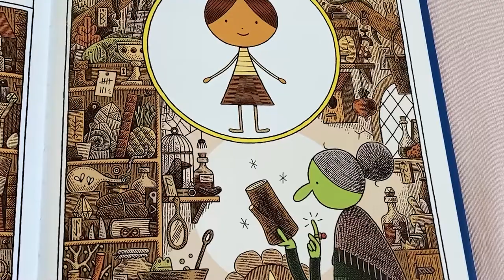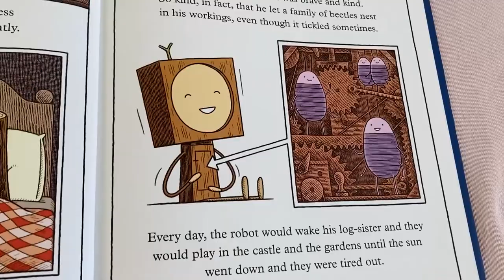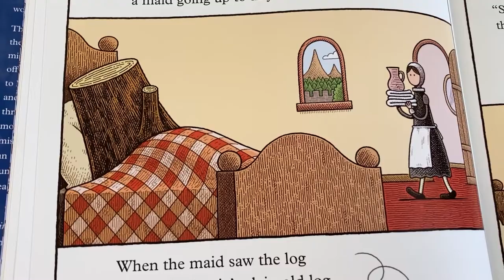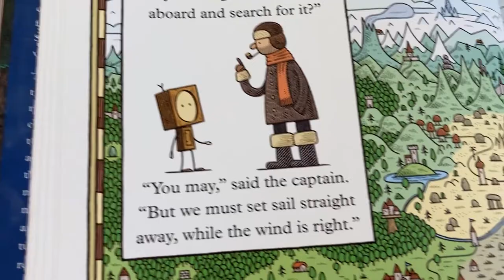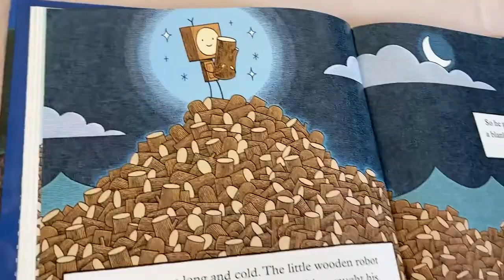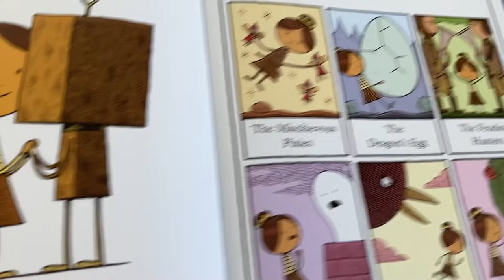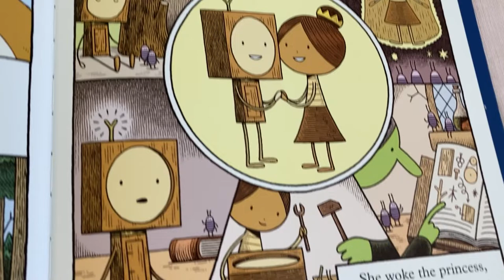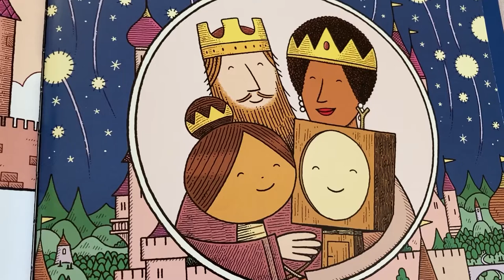Read Aloud Picture Book! 📚 The Little Wooden Robot and the Log Princess by Tom Gauld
The King and Queen finally have a complete family! But what happens when the Princess' secret sets off a whole chain of problems and adventures? Can they find their way back to their kingdom? Find out and read along with me!

The Little Wooden Robot and the Log Princess by Tom Gauld

Join me as I generate excitement for children’s literature. Each video discusses a children’s book I love. I only select books I would read more than once, and draw from classic Newbery Award winners, influential authors, New York Times Best Sellers, popular series, and informative topics. These short reviews are great teaching tools for parents and teachers. My goal is to create lifelong readers by introducing them to books they will love. Children have varied interests, and my videos capture them all. These interests include: adventure, humor, mystery, sports, wildlife, animals, history, and more. I have been a reading specialist for over 40 years, and I continue to inspire children to become avid readers.